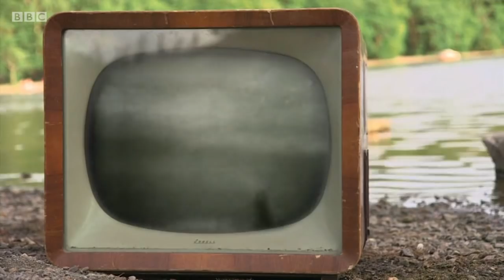Bluebird Project - 'The One Show' 3rd August 2018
BBC 'The One Show' coverage of Bluebird's arrival on Bute.